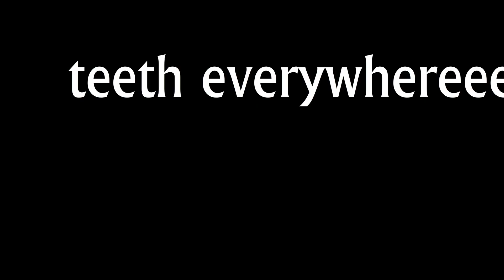CDM4 2: Ground Control To Major Tom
souja HELP MEE